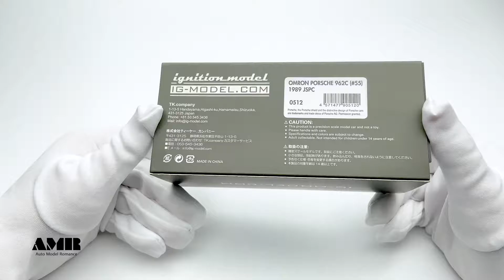1:43 OMRON PORSCHE 962C #55 1989 JSPC / IG-MODEL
This unboxing video shoots a 1/43 scale OMRON PORSCHE 962C #55 1989 JSPC model car produced by IG-MODEL.